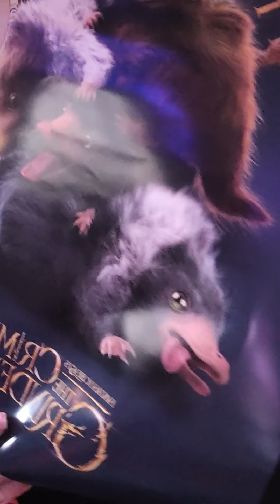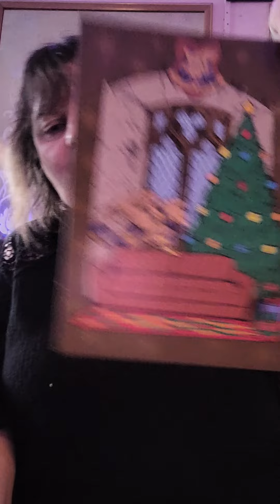Geek gear unboxing.